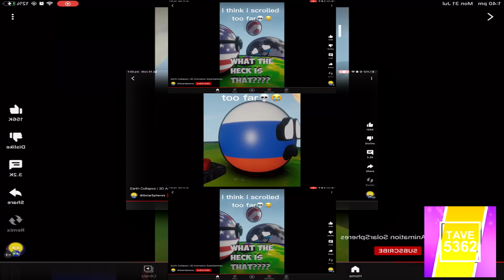(REQUESTED) (YTPMV) I think i scrolled too far Scan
for @SpriteDude_Christmas_edition